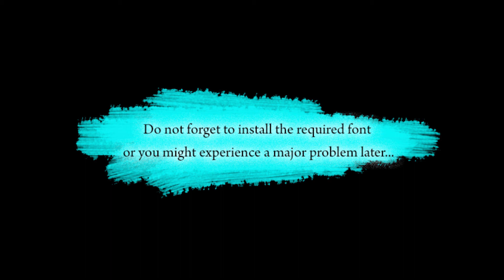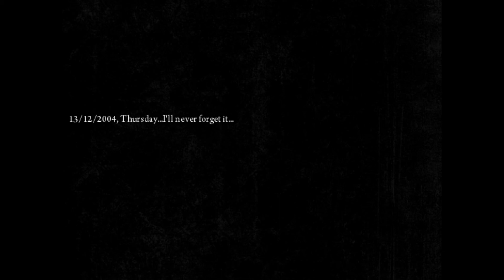Radio Chatter - Nightmare of the Snow 01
And now for something completely different.  Mr. Gameguy brings some friends to play this fine little gem.

In which a cat steals a cell phone.

Featuring: Mint Monster and Hedonistic Actor.